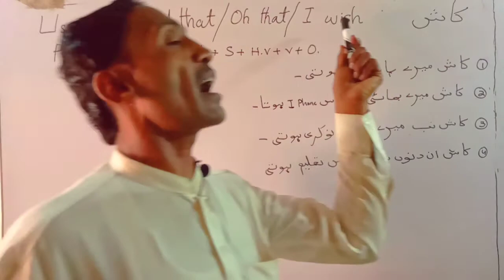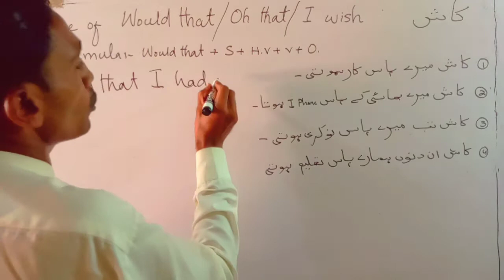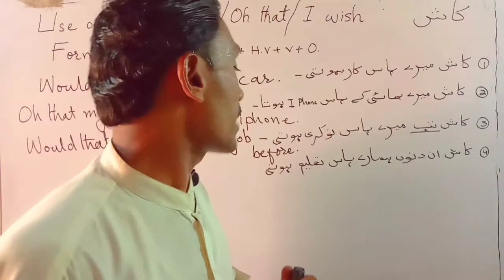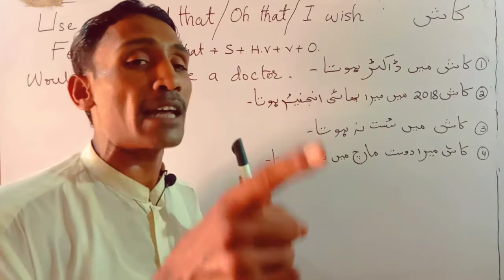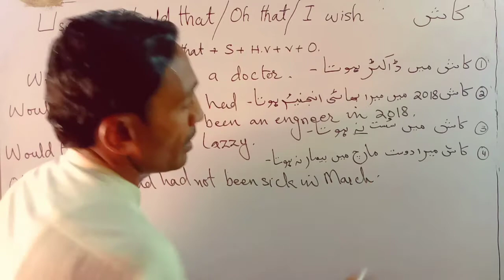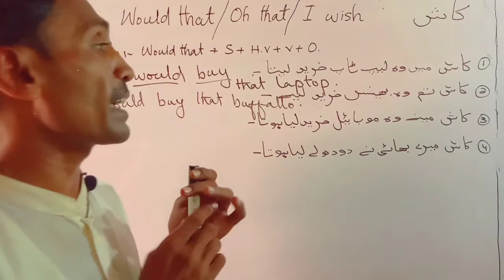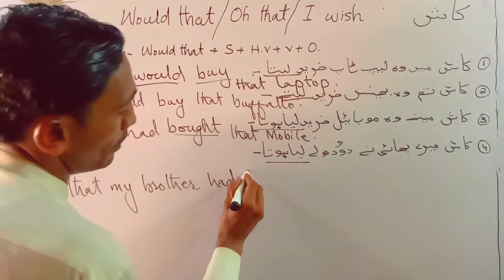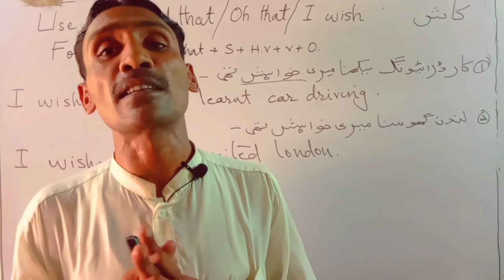English Grammar course class 65 The Use of Would that+Oh that +I wished